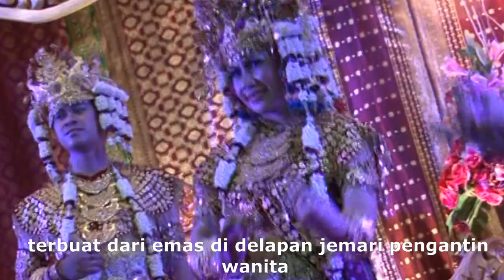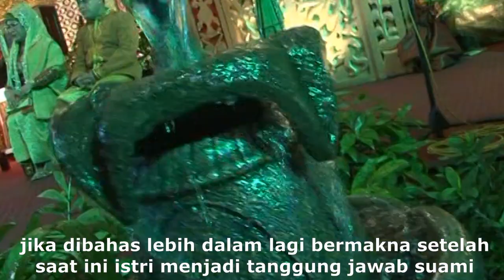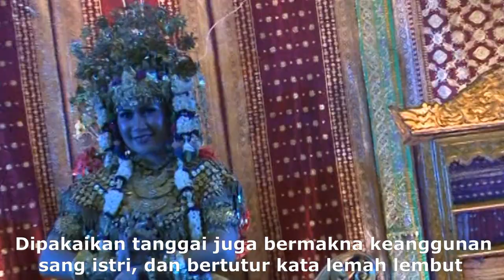Tari Pagar Pengantin Palembang-Apa Makna dan Filosofinya?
mangdayat episode 44
palembang explore episode 20

Pagar Pengantin Pesona Pernikahan yang penuh Makna dan Budaya Palembang

Video kali ini membahas pesona adat istiadat pernikahan wong palembang lewat tari pagar pengantin. Apo makna dan sarat budayanyo? Tonton video mang Dayat sampe abis
Insert opening mang dayat
Setiap daerah pasti memiliki keberagaman budaya masing-masing  apalagi kalau kita berbicara prosesi pernikahan sudah pasti kental dengan dengan  adat istiadatnya tanpa terkecuali Palembang yang memiliki pesona adat istiadat pertikahan melalui tarian Pagar pengantin
Tari Pagar Pengantin ini biasanya ditampilkan pada acara resepsi pernikahan adat Palembang atau Sumatra Selatan pada umumnya. Tarian ini biasanya ditarikan oleh lima orang penari perempuan.Keunikan tari ini adalah penari utamanya adalah sang pengantin wanita dan diiringi oleh empat orang penari lain sebagai dayang yang mengelilingi penari utama. Saat menari, mempelai wanita akan menari di dalam lingkaran atau nampan emas yang disebut dengan talam dengan menggunakan tanggai atau kuku palsu yang terbuat dari emas di delapan jemari pengantin wanita.

Tari Pagar Pengantin memiliki arti filosofis yang bermakna antara lain perpisahan pengantin perempuan kepada keluarganya  dan memohon restu untuk membentuk keluarga yang baru dan Siap Menghadapi Bahtera Rumah Tangga disimbolkan Mempelai wanita menari bersama para penari sembari menaburkan beras kunyit ke kedua mempelai.   Hal ini menjelaskan bahwa mempelai wanita siap melepas masa lajang, berpisah dengan teman-teman sepermainan. Setelah tarian terakhir bagi mempelai putri karena tidak diperkenankan lagi menari di depan umum kecuali atas izin suami
jika dibahas lebih dalam lagi bermakna setelah saat ini istri menjadi tanggung jawab suami yang disimbolkan Pria berdiri di belakang istri yang sedang menari menggambarkan bahwa sang pria siap menjaga istri. Suami memiliki tanggung jawab menafkahi dan juga siap menempuh kehidupan rumah tangga
Makna lainnyo adalah Pergaulan Tak Lagi Sebebas Seperti Saat Lajang disimbolkan Mempelai wanita berdiri di atas dulang dan menari  kemudian diikuti pemasangan tanggai ke jari-jemari mempelai mempelai wanita. Sedangkan Dulang atau nampan besar tersebut adalah sebuah simbol ruang gerak istri yang sudah tidak luas lagi seperti waktu masih lajang
Tari Pagar Pengantin juga mempunyai fungsi sebagai tari penyambutan kepada seluruh tamu undangan yang hadir pada resepsi pernikahan tersebut dan Melambangkan Sikap Lemah Lembut disimbolkan mempelai wanita dipakaikan tanggai di jari jemarinya agar jarinya terlihat lentik saat menari. Dipakaikan tanggai juga bermakna keanggunan sang istri, dan bertutur kata lemah lembut kepada suami.  Gemulai jari ini menunjukkan lambang kebersamaan seperti jari jemari di tangan yang beriringan setiap gerakan.
Tari Pagar Pengantin awalnya disusun oleh Hj. Sukainah A. Rojak pada tahun 1960-an. Beliau adalah salah seorang penari terkenal di Sumatra Selatan khususnya Kota Palembang. Hj. Sukainah A. Rojak juga merupakan penari pertama yang menarikan Tari Gending Sriwijaya. Pada perkembangannya Tari Pagar Pengantin berkembang baik terutama di kota Palembang sebagai tari pembuka pada saat upacara resepsi pernikahan adat Palembang
Demikianla nilai filosofi dari tari Pagar pengantin yang selalu kita banggakan semoga video ini dapat menambah kecintaan kita tentang negeri kito Palembang, diakhir kata jika ada yang kurang berkenan dihati baik dari narasi ataupun video mang dayat Mohon maaf, kepada Allah Mang dayat mohon Ampun

was